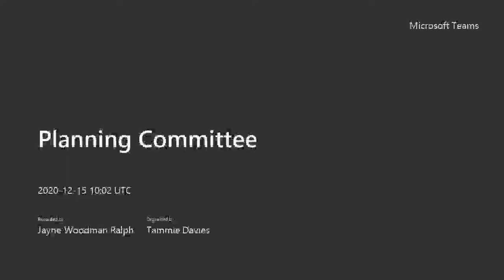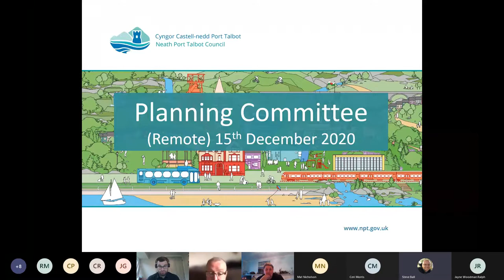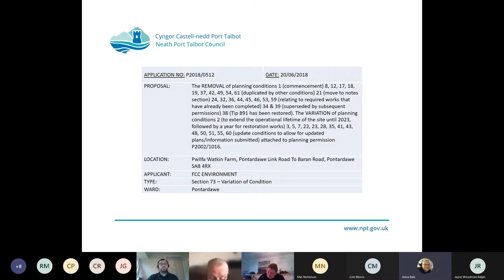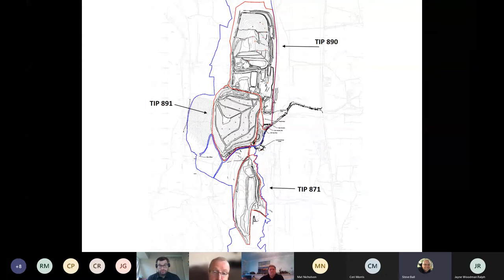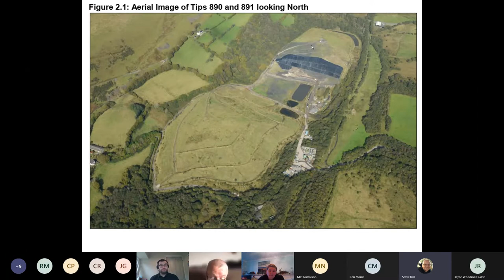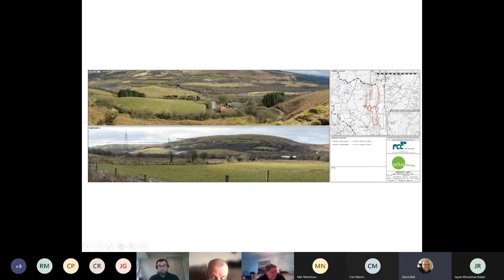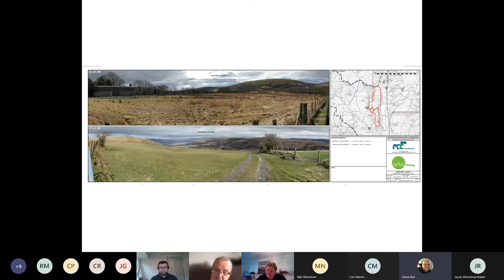Planning Committee - 15/12/2020 - Part 1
01:35 - Item 1 - Welcome and Roll Call and Declarations of Interests
06:36 - Item 2 - Minutes of the Previous Meeting
07:12 - Item 3 - To Request Site Visits from the Applications Presented
07:26 - Item 4 - Application No. P2018/0512 - Tip 890, Pwllawatkin
02:19:35 - Meeting Adjournment (please see Part 2 for the continuation of the meeting)